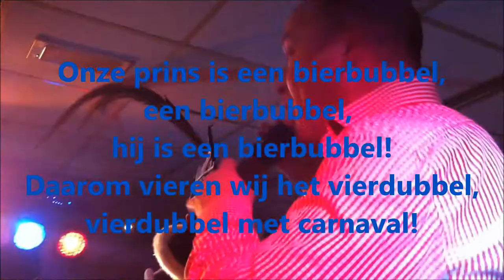Onthulling Prins Pens!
Prins Krutjesgat 2013!